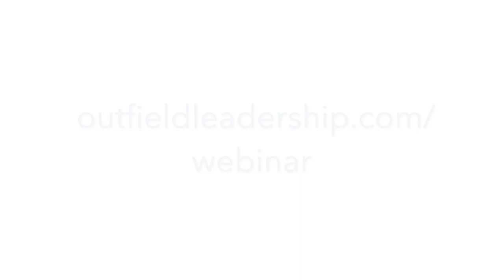Lead from Anywhere 015 - The importance of your leadership why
Lazy Leaders Guide Video Series - LazyLeadersguide.Com
8 Steps To Master Any Leadership Mindset, Skill or Discipline - OutfieldLeadership.Com/Mastery
My latest book The Self Evolved Leader - SelfEvolvedLeader.Com

Dave McKeown helps individuals, teams, and organizations achieve excellence by doing the ordinary things extraordinarily well. He is the CEO of Outfield Leadership and author of The Self-Evolved Leader - Elevate Your Focus and Develop Your People in a World That Refuses to Slow Down.

He has a wealth of experience in connecting individual and team performance to improved business results with a particular focus on fast-growing, complex organizations.

Dave started his career as a Consultant at Accenture, quickly moving to become the COO and then President of Predictable Success, a boutique consultancy focussed on helping complex businesses achieve scalability.

Whilst at Predictable Success he also ran Inc. Consulting, a joint venture with Inc. Media which helped companies on, or aspiring to be on, the Inc. 5000. achieve consistent, scalable growth.

As Founder and CEO of Outfield Leadership, Dave now speaks, coaches and trains on moving from execution to excellence. His goal is to help organizations build a culture of real, authentic but ultimately results-driven leadership.

He has shared his leadership strategies at the Inc. 500 and Growco conferences, for Bank of America, the British Government, Entrepreneur's Organization, Bamboo HR and countless others. And has worked with leaders at Fedex, Spectrum Health, Renewal by Andersen, Akamai, NYSE and many smaller, fast-growing organizations.

Dave is the host of the podcast 'Lead Like you Give a Damn' and writes a weekly column for Inc.Com.

A native of Ireland, Dave now resides in Southern California with his wonderful wife, Paris and awesome Staffie, Maggie. Effective leadership starts with knowing the reason why you're in a leadership position. Do you know yours?